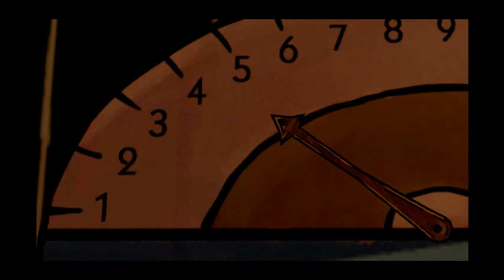The Wolf Among Us: Talking to Nerissa the Mermaid Chapter 4 part 2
Let's Play "The Wolf Among Us"! This is the second part of my chapter 4 play through. This game is not for the faint of heart or any one under 15. In this video I chat with Nerissa the little Mermaid in Bigby's Office.